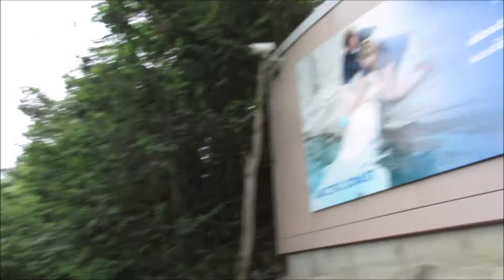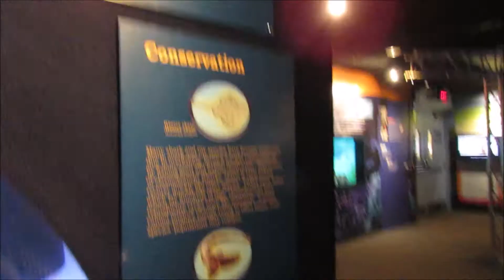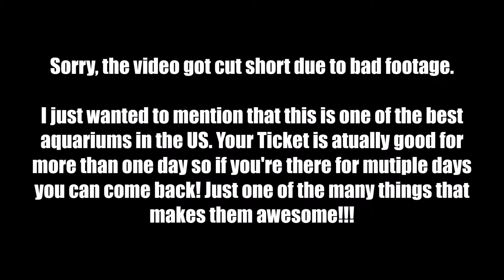The Mystic Aquarium!!! -Travel Vlog 02 (2019)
A quick visit to one of my favorite places on Earth, The Mystic Aquarium!!!